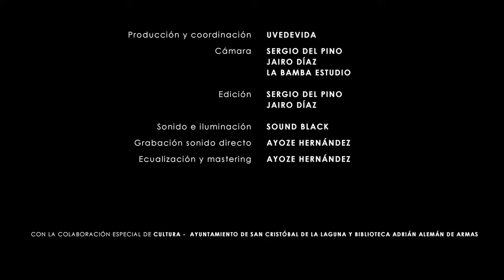Elena Saavedra - Mi calma con Caova | SOPLO SESSIONS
Elena Saavedra interpreta en directo "Mi calma", canción de creación propia. La grabación fue realizada en directo en la Biblioteca Municipal Adrián Alemán de Armas de San Cristóbal de La Laguna, Patrimonio de la Humanidad en Tenerife, Islas Canarias, España.

"Soplo Sessions" promueve y divulga el talento local emergente en las Islas Canarias y lo hace aunando artistas multidisciplinares en joyas audiovisuales grabadas en directo. La música sirve como abrigo a todas las disciplinas, a través de creaciones propias o versiones los grupos o solistas generan sinergias con artistas de todo el mundo. El proyecto se enmarca en la propuesta cultural de Uvedevida.

Músicos:
- Elena Saavedra. Voz y guitarra.
Artesano:
- Rubén Valero. Caova Decoraciones.

Equipo técnico:
- Cámara y Asistente de cámara: Sergio del Pino y Jairo Díaz.
- Edición de vídeo: La Bamba Estudio.
- Grabación y mezcla de sonido en directo: Ayoze Hernández.
- Postproducción audio: Ayoze Hernández
- Sonido e iluminación: Sound Black SLU.

Excmo. Ayuntamiento de San Cristóbal de La Laguna.